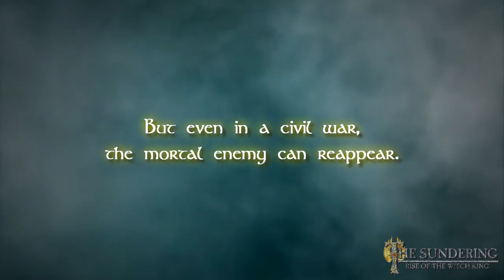Medieval 2 TW : The Sundering - Rise of the Witch King (Trailer)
Mod pour Medieval 2 TW : Kingdoms